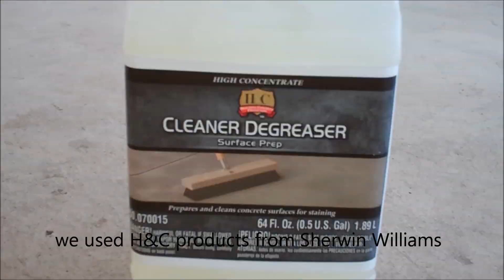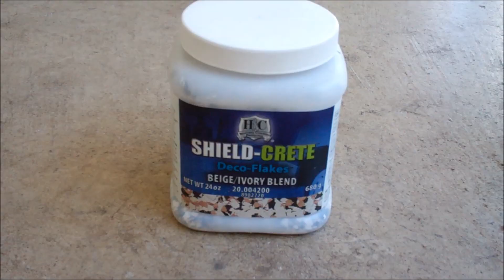Garage Floor Project - Concrete Stain with Decorative Flakes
We decided to refurbish our garage floor with H&C concrete stain, adding the decorative flakes and sealing it with a clear concrete sealant.  We used the same yellow/beige Bombay color that we originally applied 15 years ago. Although the floor was stained with paint, dirt, oils and tire rubber, no bare concrete has ever shown through which is a testament to the H&C product and to our correct initial application. I initially intended to re-surface with an epoxy-based product, but along with the helpful manager at Sherwin Williams, we decide against that, due to uncertainty of compatibility with the original concrete stain. We're pleased with the results. Total cost was about $300.